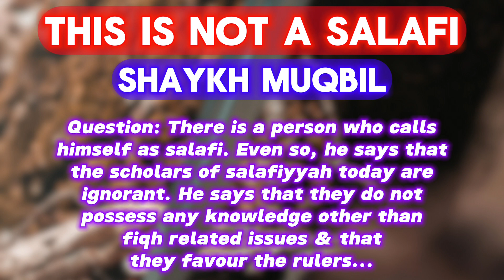This is NOT a Salafi - Shaykh Muqbil ibn Hadi Al-Wadi'ee رحمه الله